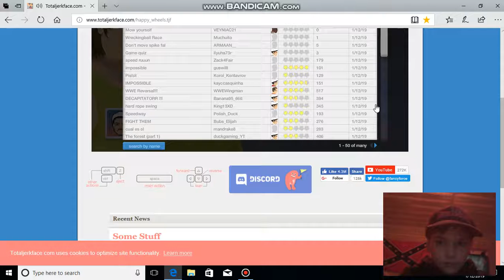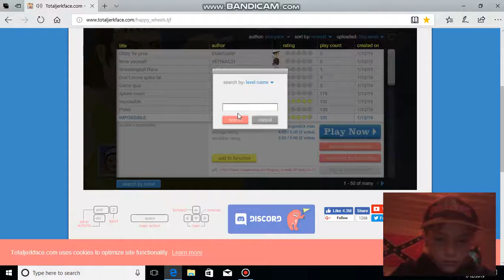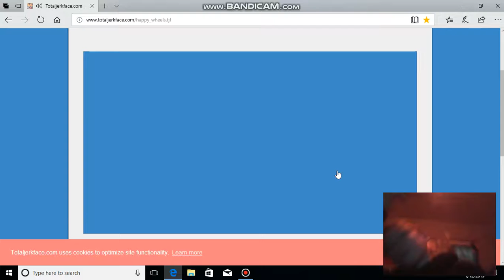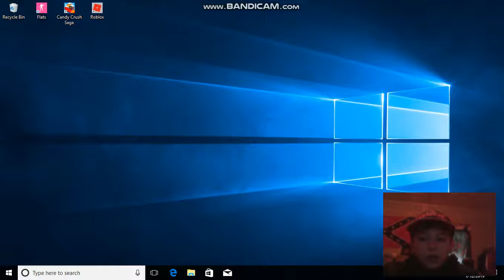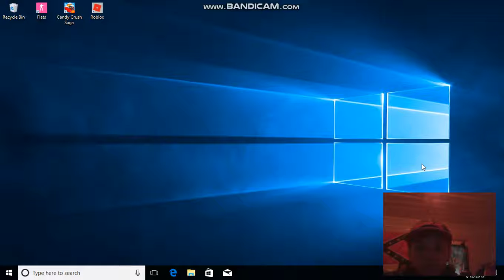Happy Wheels with lagg